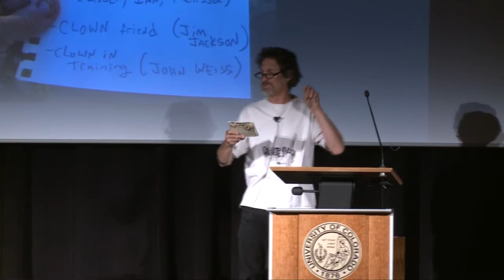Steve Wood - Concrete Couch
Steve Wood's presentation at Ignite Colorado Springs. (Nov 2013)